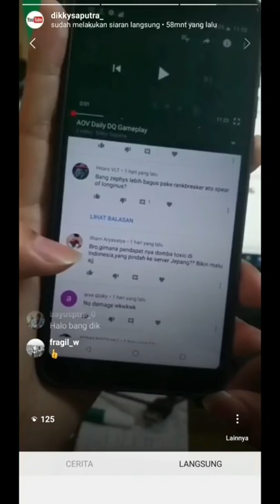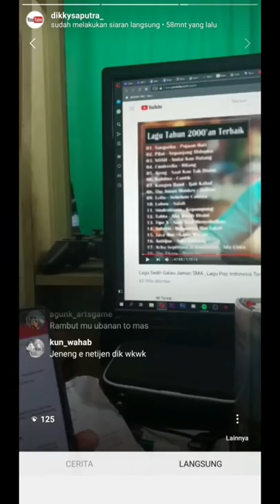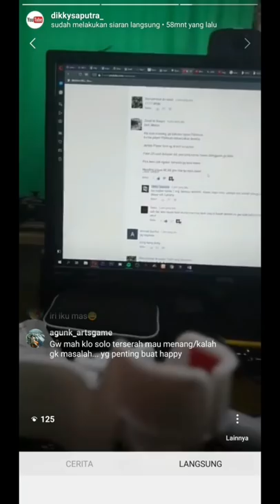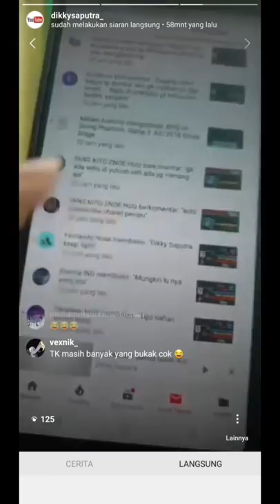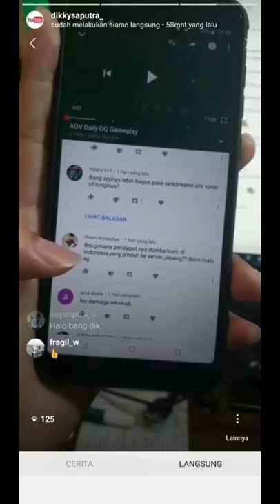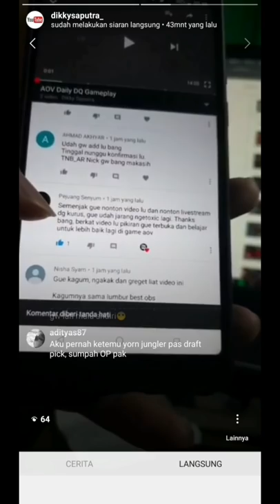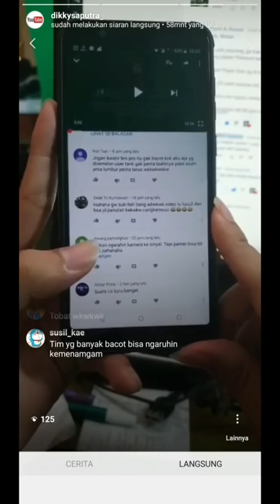DEBAT KASUR - Player Toxic AOV & Perdombaan yg semakin Berprestasi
hi guys! kali ini kita mencoba membuat konten baru diluar Gameplay agar kalian tidak bosan dan jenuh

jadi disini namanya masih pakai DEBAT KASUR yg akan membahas apapun yg ingin kita bahas, karena saya terinspirasi dari Youtube MLI - Debat Kusir yg saat ini sudah tidak aktif lagi di dunia per-youtube-an

dengan lawakan khasnya plus sarkasme kritikan yg menggelitik namun menarik, pasti kalian rindu juga dengan sosok Coki Muslim

tapi, tidak selamanya konten ini akan bernama Debat Kasur.. dengan seiring berjalannya waktu pasti kita akan mencari ciri khas konten kita sendiri.. 👌

HIYAHIYAHIYA